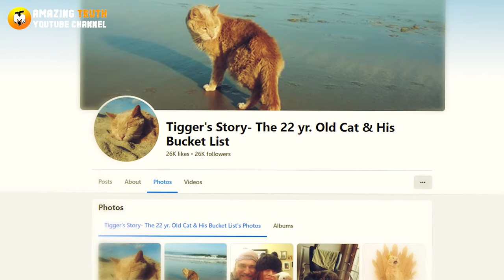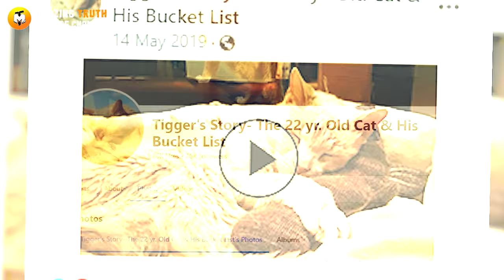No one Wanted to Adopt this 21 Year Old Senior Cat But When This Woman Saw Him Online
Standing out from the pack is not always easy. But for Tigger, an elderly cat at the local shelter, it was a matter of survival. As most of the animals around him had been visited and picked over the last 3 years, Tigger never left. Each time a new visitor came to the shelter, her thin brown tail would wag with excitement. She took a while to get to her feet, and once she did, they had already moved on to the next animal. Little did Tigger know that she was about to meet her perfect new owner.